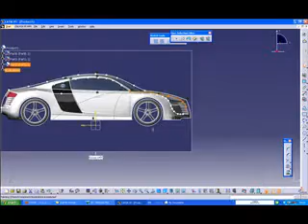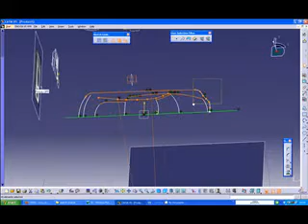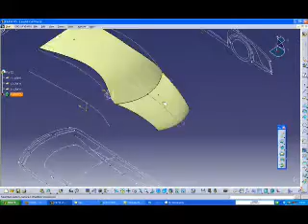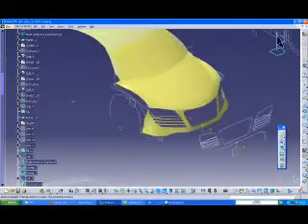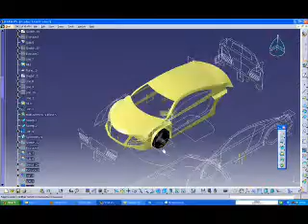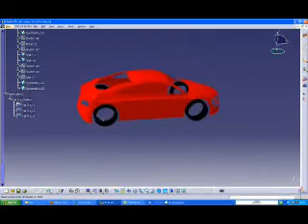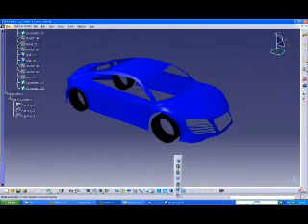CATIA AUDI R8 With BluePrint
CATIA LEARNING